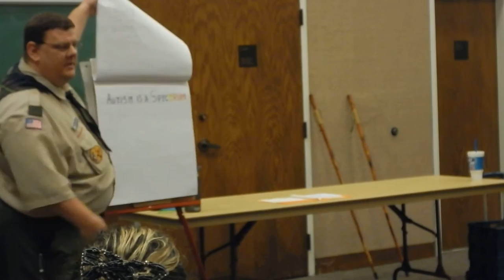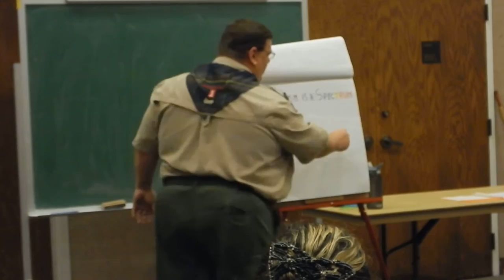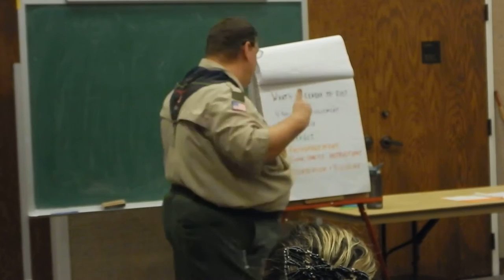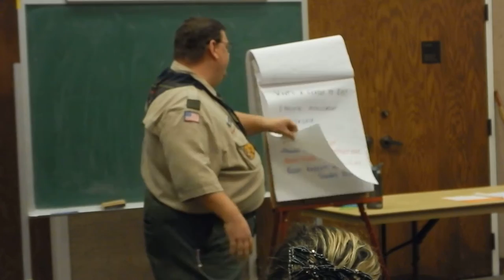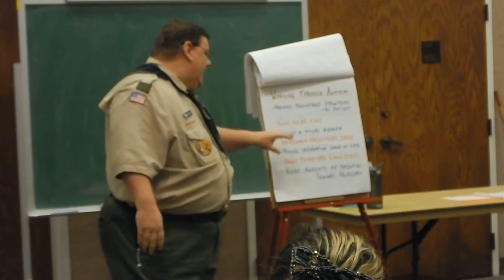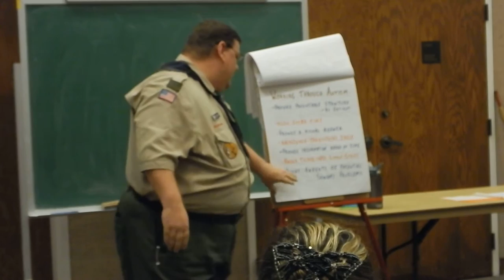This is Sam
My Scouting with Autism presentation from the September 2015 Ft Brooke District Roundtable. This was my diversity project for my Woodbadge ticket. S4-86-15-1 Bobwhites!